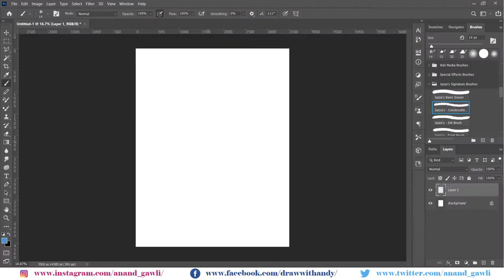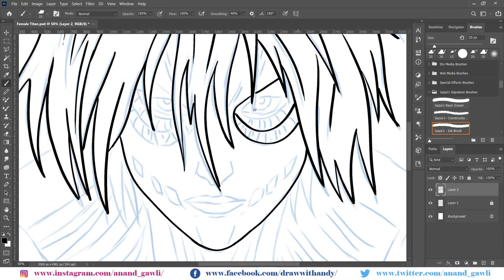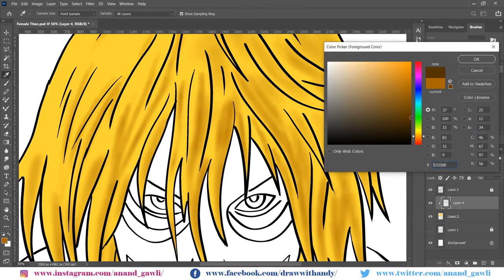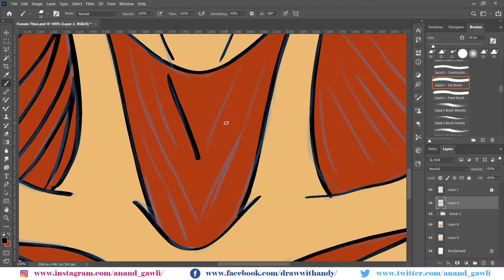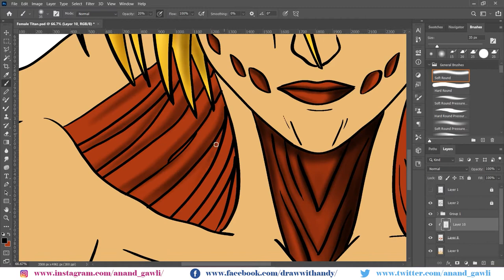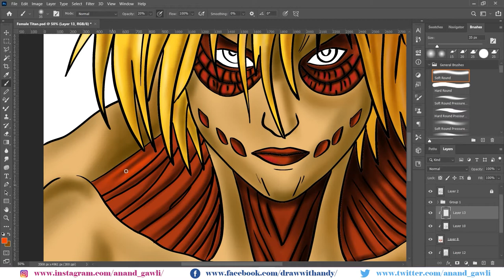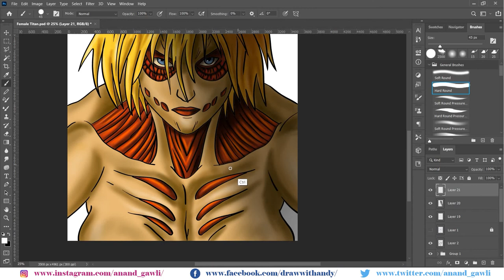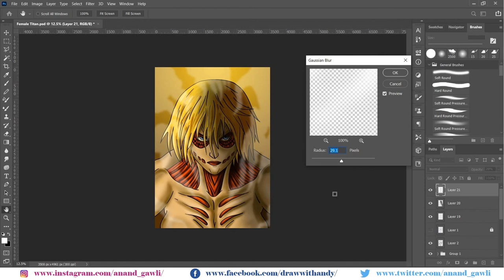Photoshop Speed Paint - Female Titan (Annie Leonhart)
Hello everyone In this video I will be drawing a digital art of Female Titan (Annie Leonhart) from Attack on Titan.

Tablet used: XP-Pen Artist 12 pro

MORE OF ME! - Follow/Sub ↴